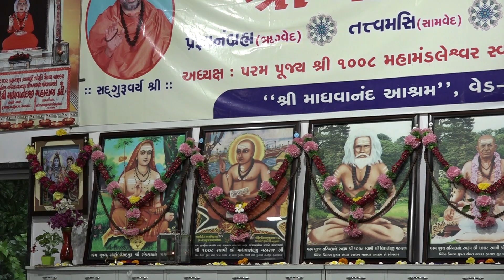૧૫ શ્રીમદ્દ ભગવદ્દ ગીતા,અધ્યાય ૧૬ दैवासुरसम्पद्विभागयोग By પ.પૂ. સ્વામીશ્રી જગદીશાનંદસાગરજી મહારાજ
ચાતુર્માસ, સુરત - ૨૦૧૯  (તા.૧૬/૦૭/૨૦૧૯ થી ૧૪/૦૯/૨૦૧૯)
શ્રીમદ્દ ભગવદ્દ ગીતા
ષોડશ અધ્યાય - दैवासुरसम्पद्विभागयोग
BY :- પરમ પૂજય પ્રાતઃસ્મરણીય શ્રી ૧૦૦૮ મહામંડલેશ્વર સ્વામી શ્રી જગદીશાનંદસાગરજી મહારાજ વેદાન્તાચાર્ય